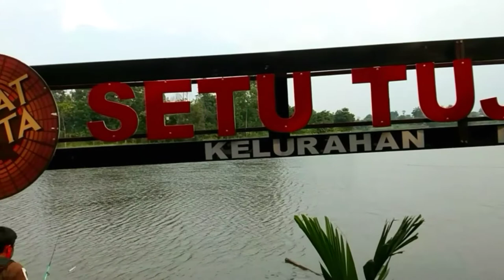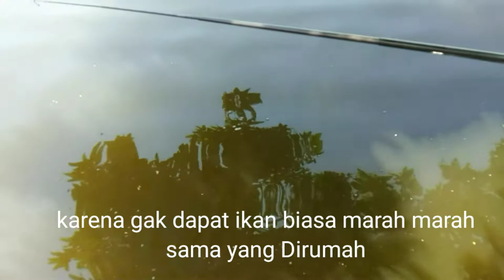Pemancing Liar Bercita cita Jadi Pemancing Sejati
Bertemu dengan seorang pemancing yang bercita cita jadi pemancing sampai tua dan akan terus mancing selamat menjadi pemancing tua